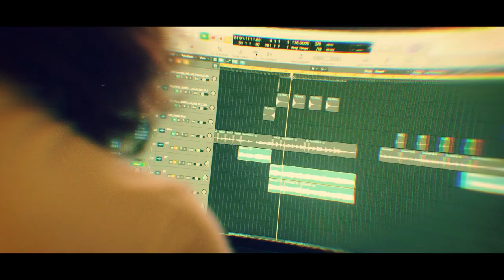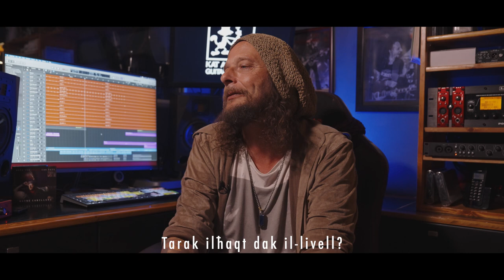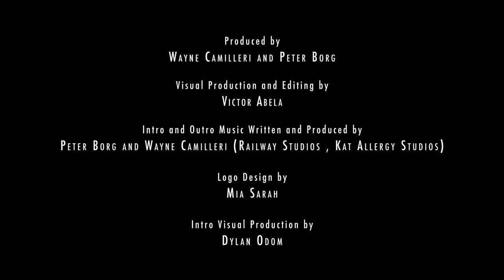A Day in the life - Wayne Camilleri - Guitarist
Episode 1- Wayne Camilleri - Guitarist

Wayne Camilleri together with Peter Borg, we’re sitting down with friends in the local art and entertainment industry that have a lot of passion for their work and can inspire the artists of tomorrow, showing them that a career in the art industry can be possible.